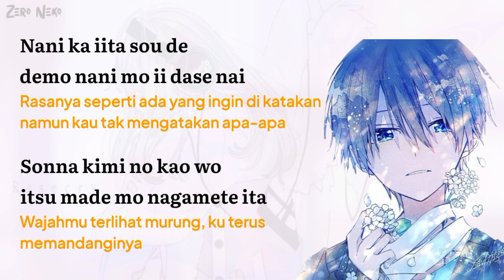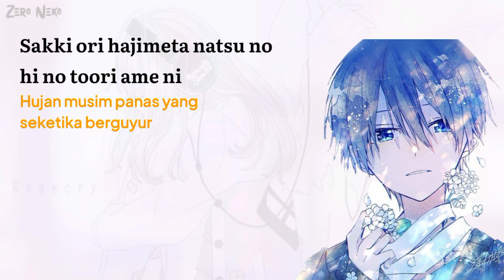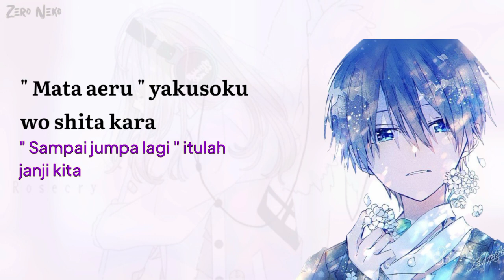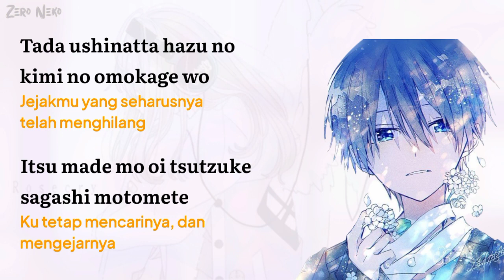Umbrella - Payung | Lagu Jepang Pengantar Tidur // Lirik Dan Terjemahan Indonesia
Hy guys! kembali lagi dengan aku Zero Neko
tempat lirik lagu jepang dan terjemahan
sebelum mendengarkan musicnya jangan
lupa tinggalkan like dan subscribernya ya

-Maaf kalo ada typo

Enjoy for Song ♬ ♪

- Title    : Umbrella
- Artis   : Kashitaro Ito
- Cover : _

• Official mv : _
• Cover : _

- Anime : _
- Gambar : _
- Terjemahan : website

Terimakasih juga yang udah terus
mendukung Zero Neko Di Channel Ini!
Note«

Maaf, Apa bila masih ada kesalahan dalam video mau pun penaruhan kata dalam terjemahannya mohon di koreksi ❛❛

This music is protected by copyright
by its original owner

Please no Copas video ini!

Arigatouゞ